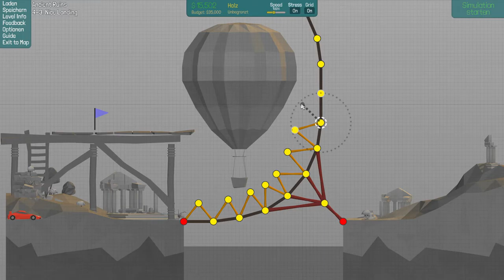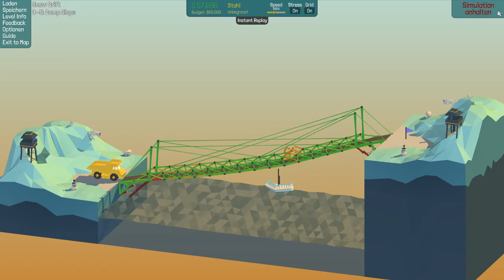Poly Bridge #30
Hi!
Cool, 2 Brücken geschafft ;)
LG Stefan

YouTube Kanäle=